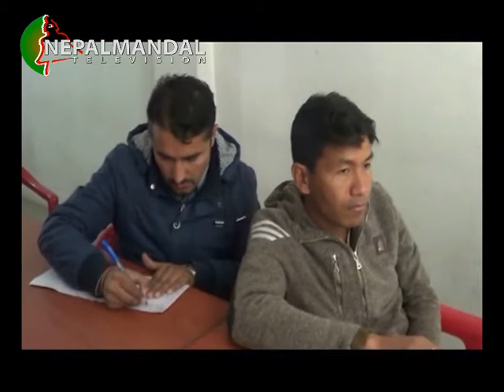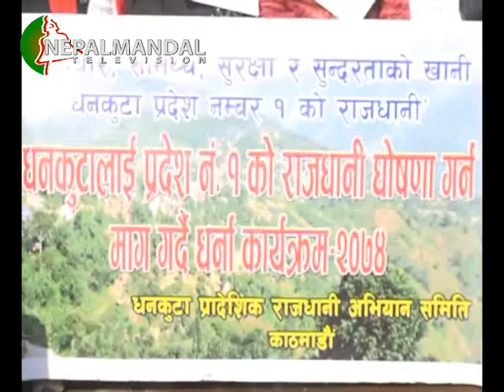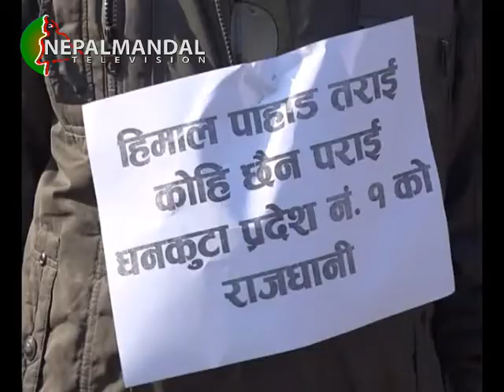Nm news 2074 09 16